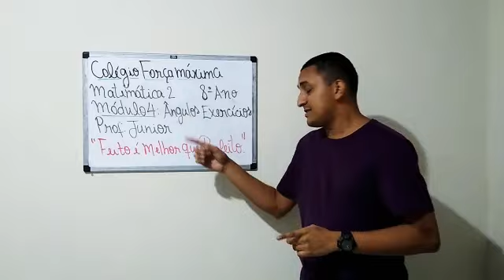8° Ano/ Matemática 2 - cap 4 (parte 1)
Apresentação da Aula.